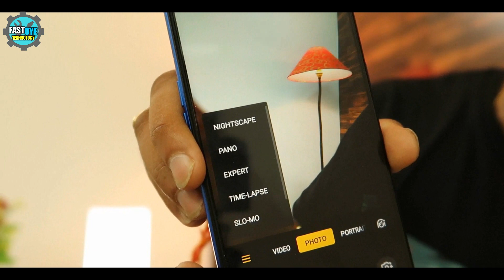Realme 5 Camera Review - Mi A3 Ki Waat🌟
Best BUy Flipkart
This video is all about
1. realme 5 review
2. realme 5 Camera review
3. Realme 5 Pro
4. Best phones under 10000